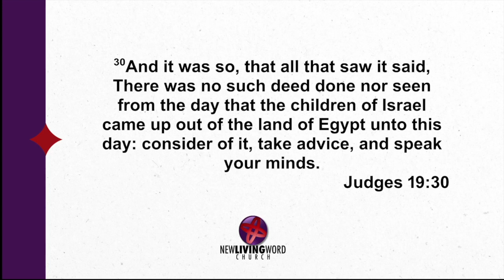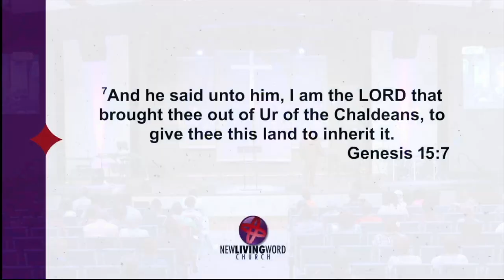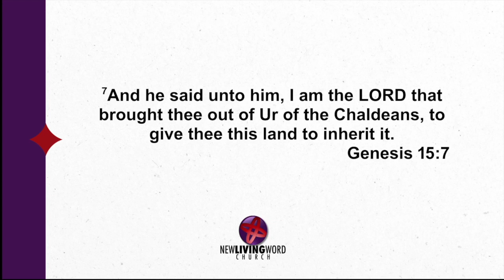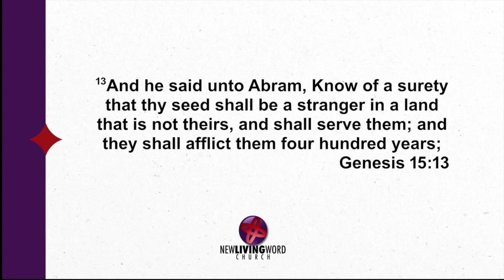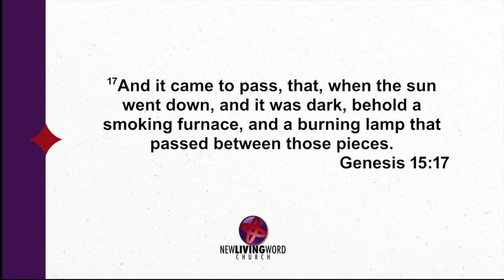That's the Covenant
Listen as John Miller teaches us that God's covenant has rules and regulations, that if followed provide His blessing.